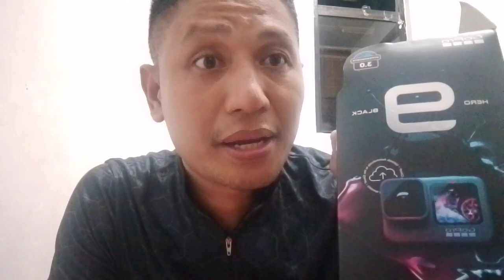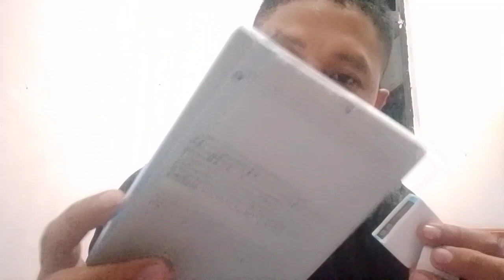Unboxing First go pro natin( excited na masobokan)fishingadventure